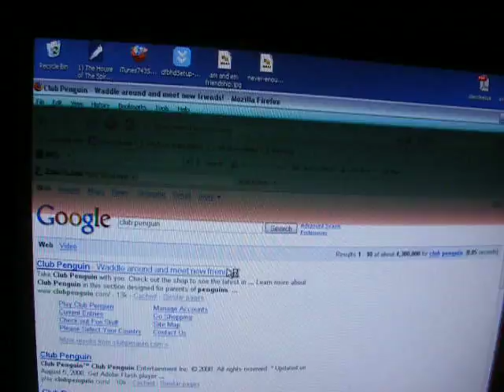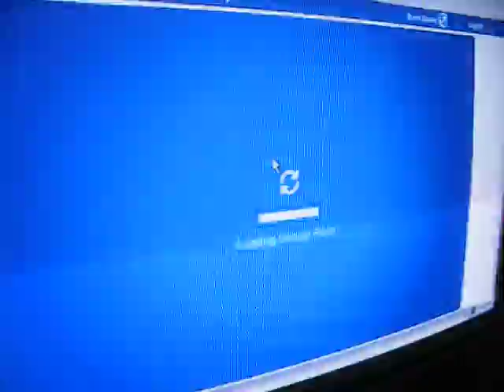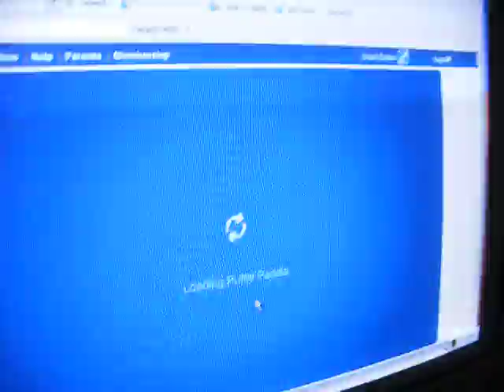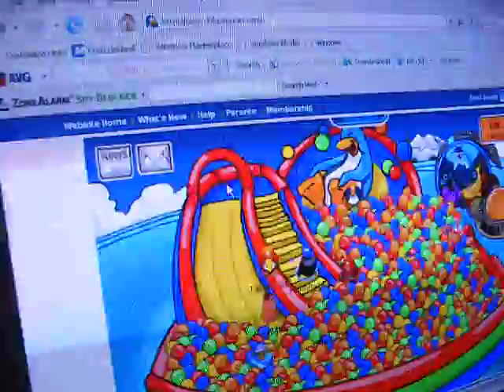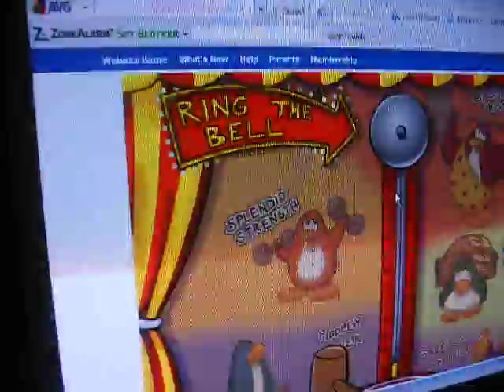Club Penguin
ytug